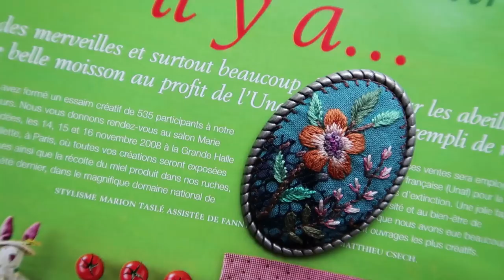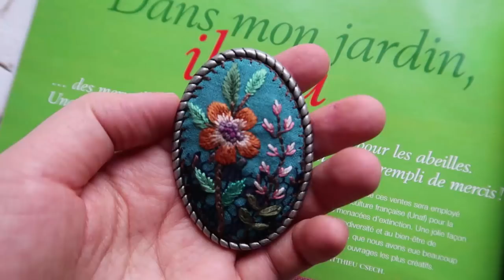DIY 프랑스자수 브로치 만들기│Quilt Embroidery Brooch Pin│How To Make Crafts Tutorial